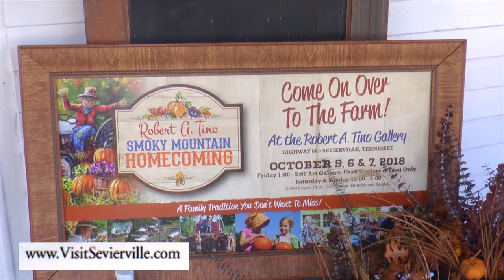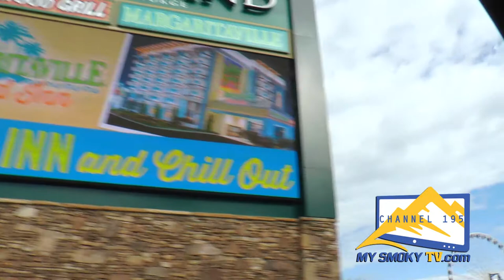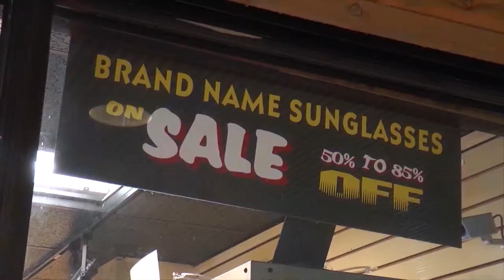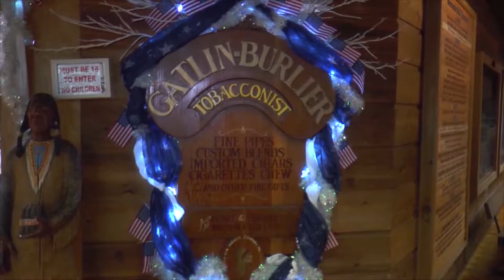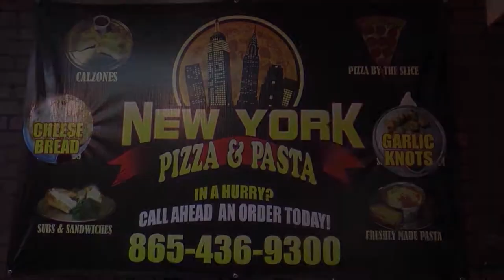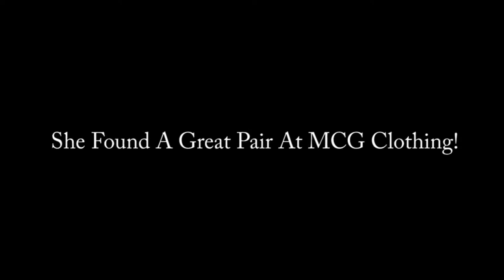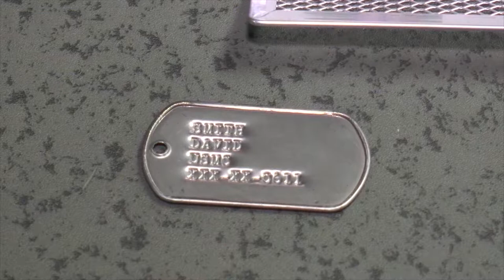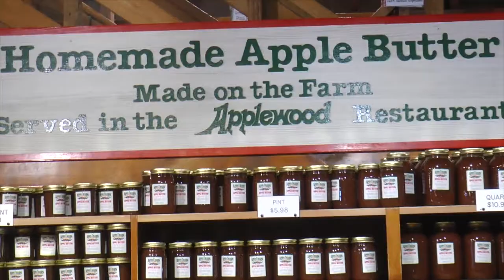MySmokyTV October 2018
Fall is here and Sevier County is the perfect place to be for site seeing, shopping and adventures. With the leaves changing, Gatlinburg, Pigeon Forge and Sevierville are beautiful this time of year and are great places to stay for a getaway!